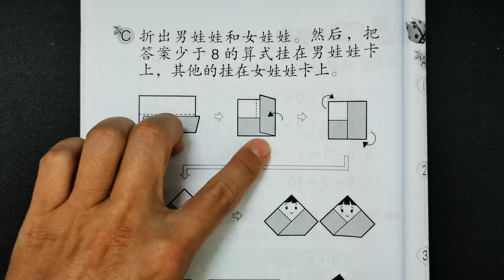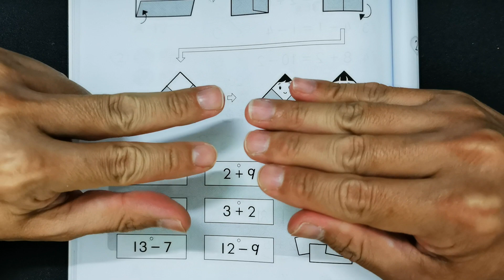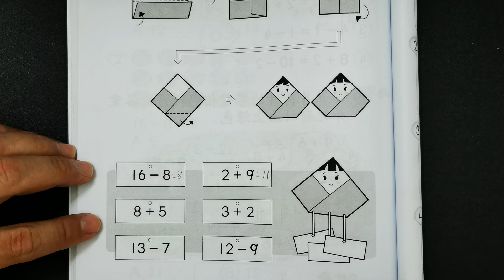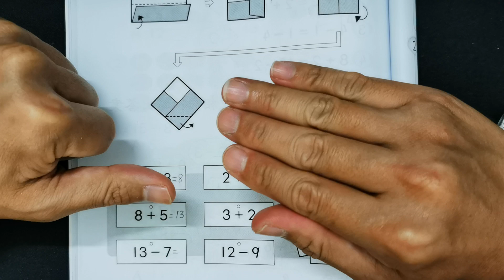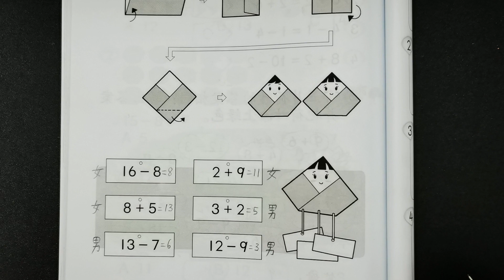一年级数学活动本上册答案第84页🍎🍎🍎KSSR SEMAKAN一年级数学活动本上册答案🍉🍉🍉单元2基本运算🚀🚀🚀算式 加法 减法 折纸 折娃娃 加法算式 减法算式🌈🌈🌈一年级数学基本运算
第84页一年级数学活动本上册答案所涉及到的单元是：

👉🏻👉🏻👉🏻单元2基本运算

第84页一年级数学活动本上册答案所涉及到的课题是：

👉🏻👉🏻👉🏻算式 加法 减法 折纸 折娃娃 加法算式 减法算式

重要声明：
🔴此页一年级数学活动本上册答案不鼓励被学生抄，请家长或老师在旁指导。
🔴这一页的一年级数学活动本上册答案只供大家参考而已。若有错误，请留言。
🔴这一面KSSR SEMAKAN 一年级数学活动本上册答案可在以上链接下载。
🔴下载了的KSSR SEMAKAN 一年级数学活动本上册答案含有PDF格式的文件。
🔴Video ini membincangkan tentang Buku Aktiviti Matematik Tahun 1 Jilid 1 SJKC Muka Surat 84.